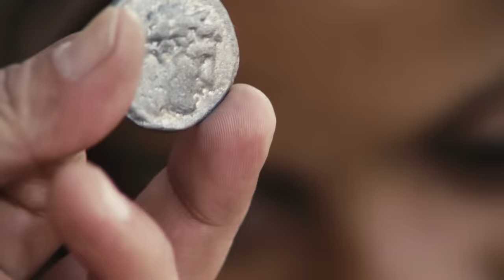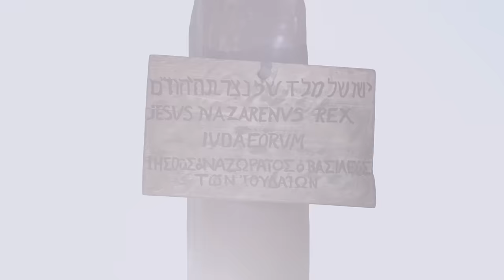O Evangelho de Lucas | Filme Oficial | A Bíblia Visual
LUMO: O Evangelho de Lucas. Um reconto da história de Jesus, contada por um de seus amigos próximos. O Evangelho de Lucas é um dos quatro filmes do Projeto LUMO que recontam os primeiros quatro livros da Bíblia no Novo Testamento, Este filme do Projeto LUMO visualiza o Evangelho de João, usando os textos bíblicos como roteiro!

Comece a ler a Bíblia hoje, simplesmente assistindo ao LUMO!

PS: quando comentar, por favor, trate as pessoas do mesmo jeito que você gostaria que te tratassem! ♥

O Evangelho de Lucas - Código de Tempo Para Cada Capítulo:
0:00 - Lucas 1
13:06 - Lucas 2
21:24 - Lucas 3
27:40 - Lucas 4
35:27 - Lucas 5
43:54 - Lucas 6
53:22 - Lucas 7
1:02:52 - Lucas 8
1:14:56 - Lucas 9
1:26:49 - Lucas 10
1:34:40 - Lucas 11
1:44:10 - Lucas 12
1:53:32 - Lucas 13
2:00:12 - Lucas 14
2:06:05 - Lucas 15
2:11:42 - Lucas 16
2:17:15 - Lucas 17
2:23:21 - Lucas 18
2:30:15 - Lucas 19
2:37:29 - Lucas 20
2:44:48 - Lucas 21
2:50:46 - Lucas 22
3:02:31 - Lucas 23
3:12:33 - Lucas 24